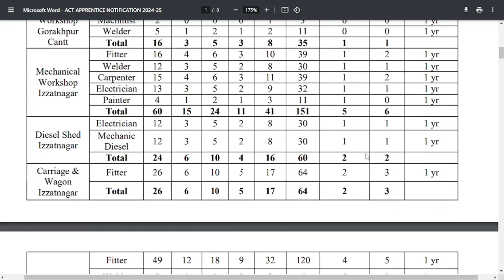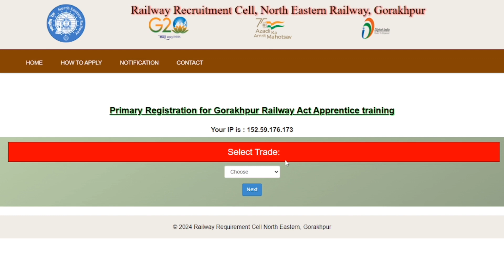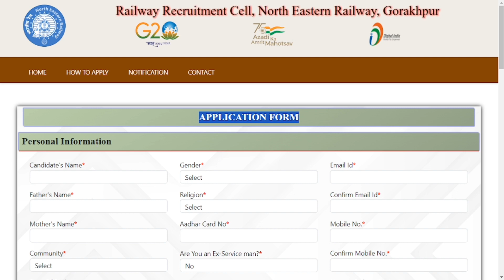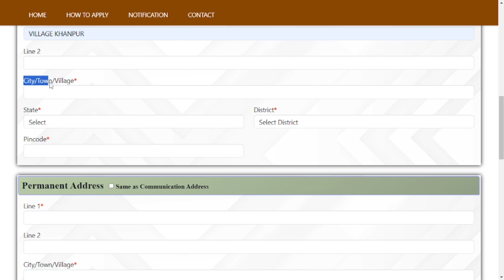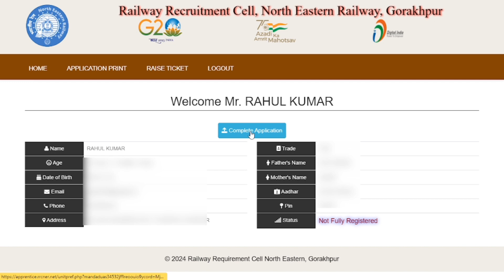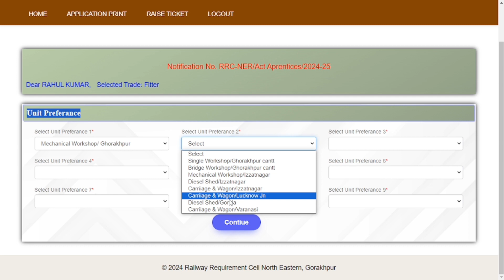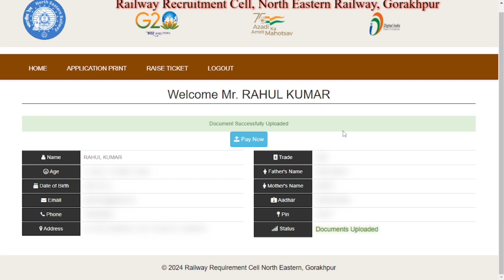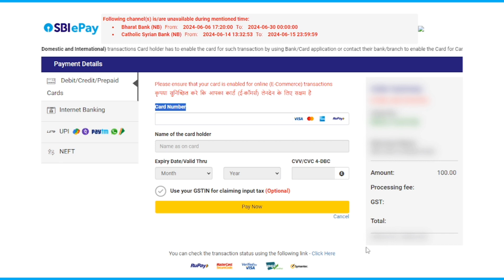Railway RRC NER Apprentice Online Form 2024 Kaise Bhare l How to Fill RRC NER Apprentice Form 2024